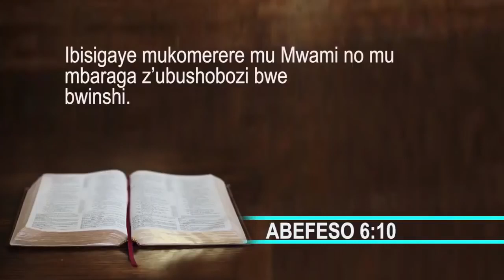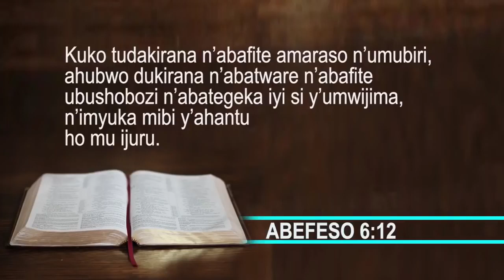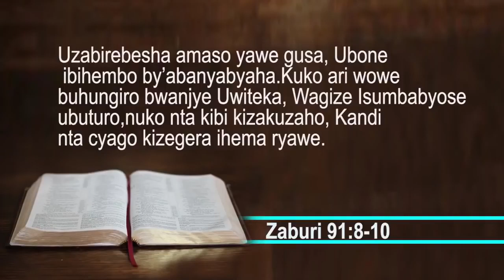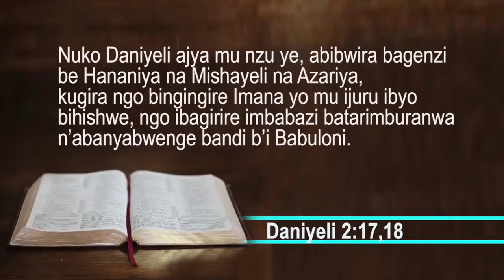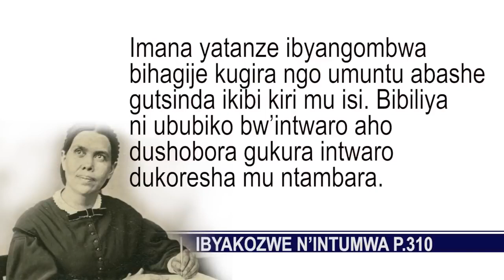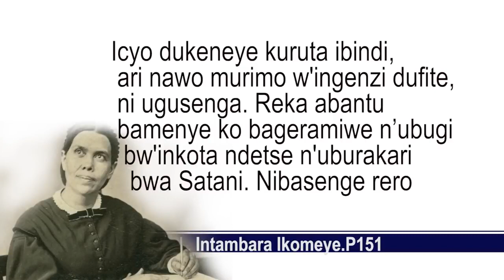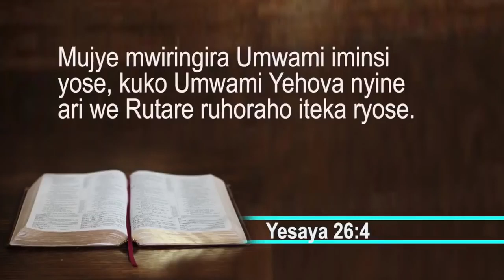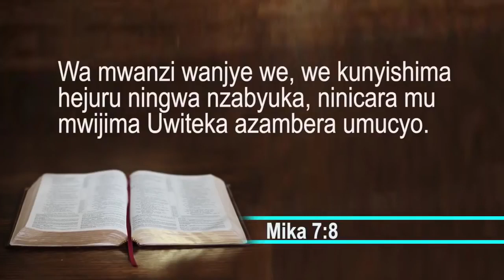Nzaramba Emmanuel - Igisubizo ku rukingo rwa COVID-19